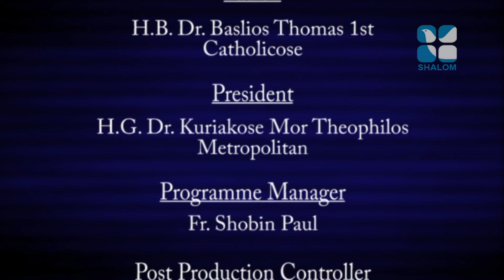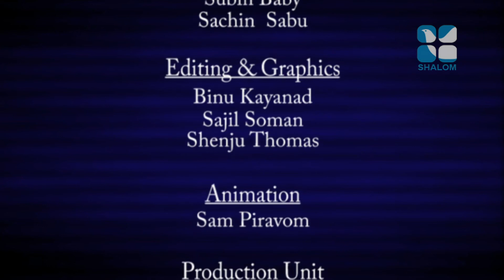Santhwanam Epi:472- Fr Babu John Palakkunnel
Shalom TV